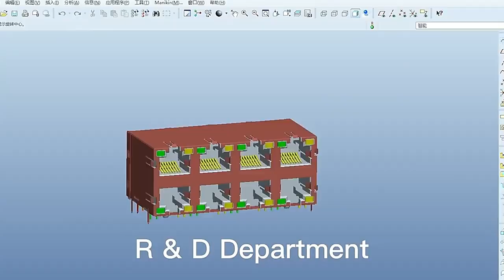0826-1X1T-JKB-F Compatible ZhuSun Jack Ask for Datasheet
OEM/ODM Factory offer replacements 100% cross 0826-1X1T-JKB-F. Reduce COST BY 30%. Reduce LEAD TIME BY 50%.